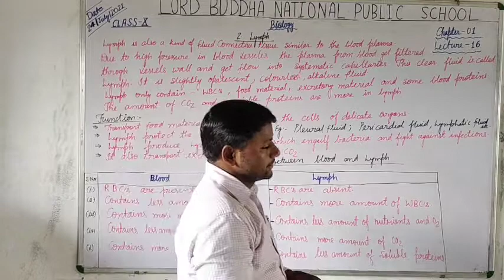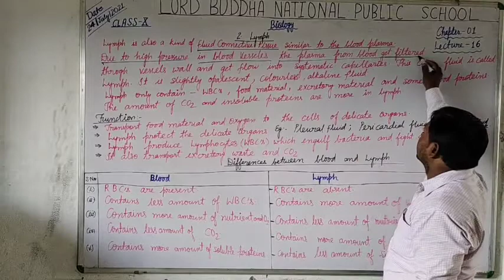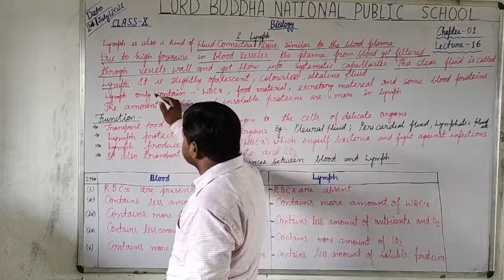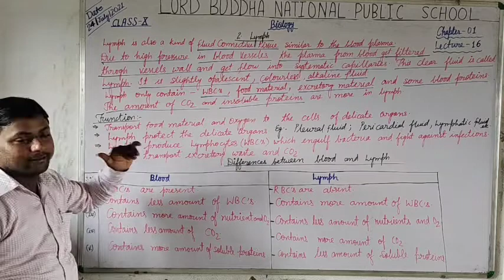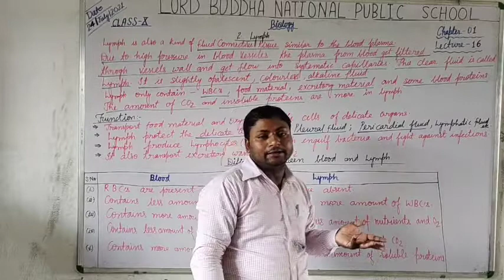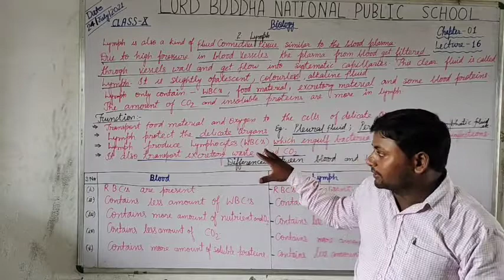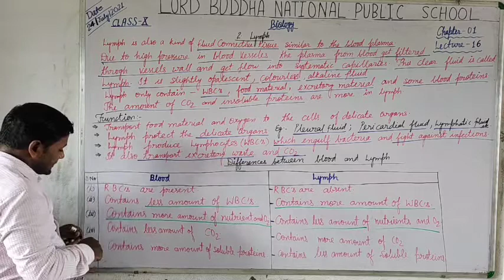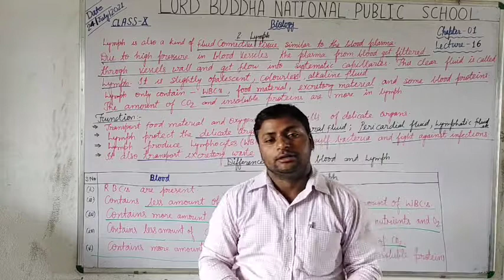Biology Class-10 Chapter- 1 Lecture-16 Lymph, it's function & Differences between Blood and Lymph